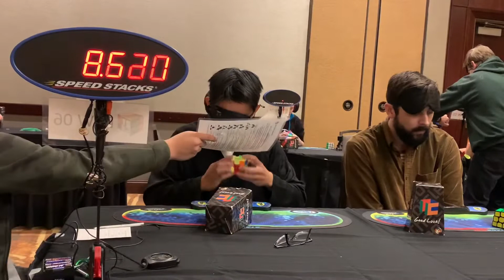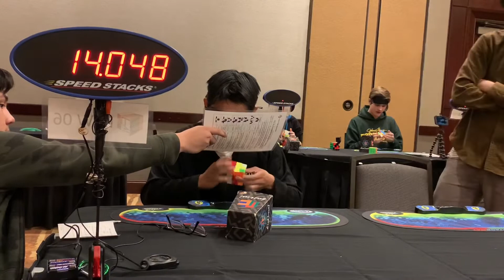19.11 Official 3BLD Mean